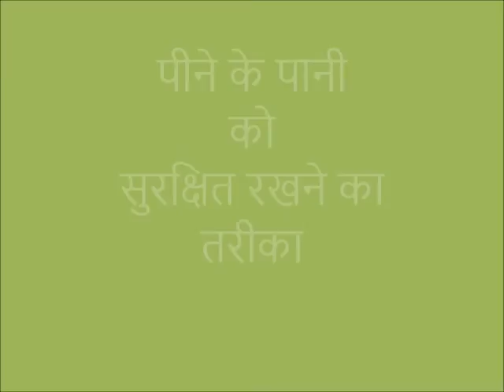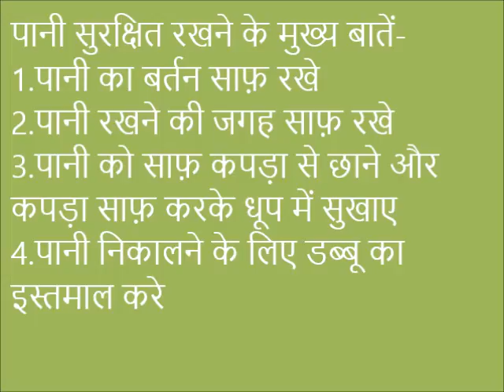Safe Drinking water Jeevika Digital Green Khagaria